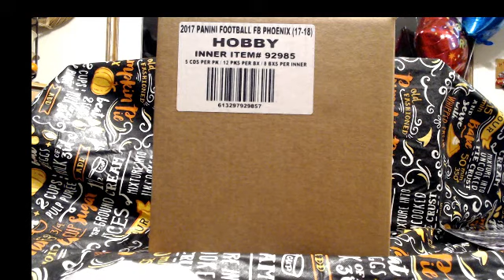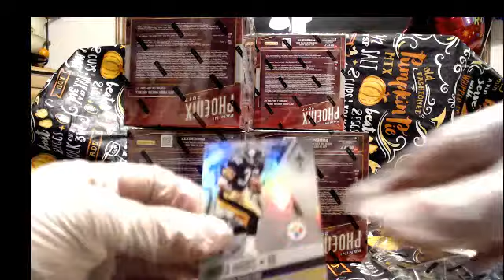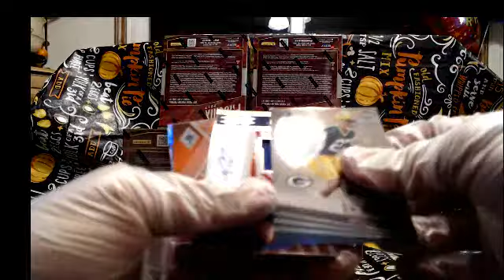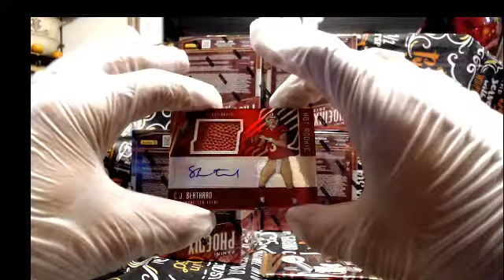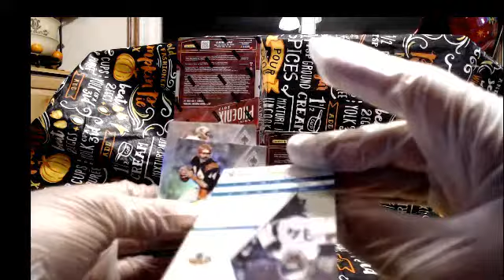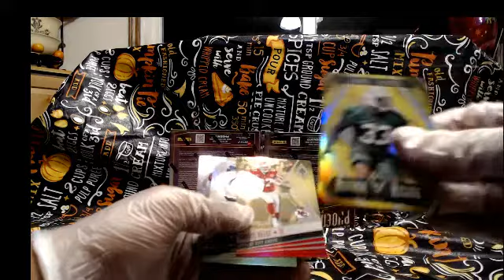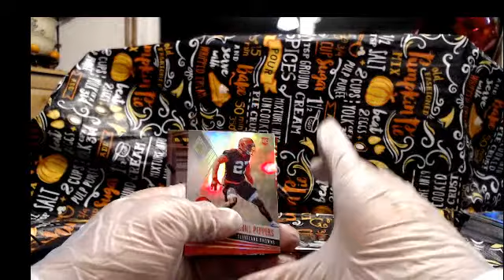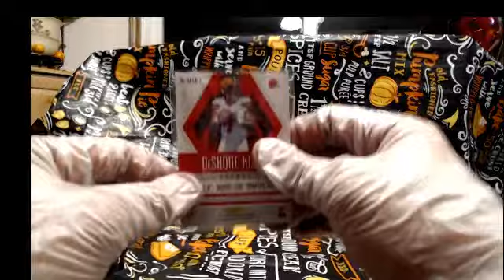2017 Phoenix Inner Case PYT